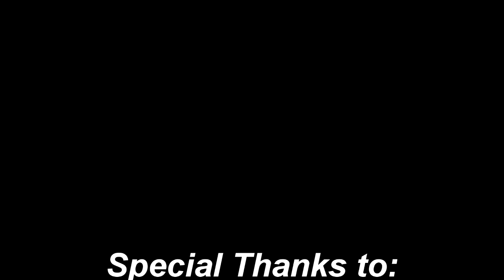HAKUNA MUNHU ASINA BASA.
Value everyone for you don't know their capabilities